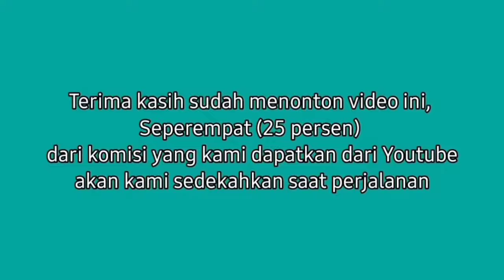ROADTRIP SUMBAWA 13, KELILING INDONESIA SEPERTI INI TETAP HAPPY WALAU JARANG MANDI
Kisah perjalanan Keluarga Penjelajah saat explore indahnya Indonesia timur